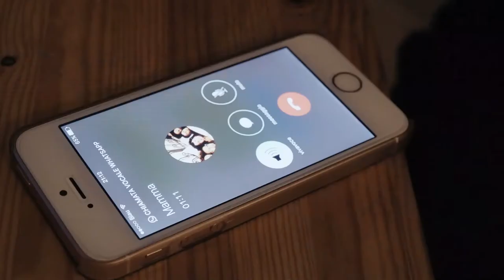Una Primavera / AFF 2019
Valentina Primavera | Italy, Austria, Germany | 2019 | 80’
International 2019
181_2019 International 2019

Synopsis:
Following the latest episode of domestic violence, Fiorella - mother of three- decides to leave her husband, their house and life to free herself after 40 years of marriage. At 58 she finally applies for legal separation in search of freedom and new ways of being.  Equipt with a hand camera her daughter Valentina follows her first steps into the unknown future. A complex journey begins, leading both to confront themselves and the community with its patriarchal structures while questioning the meaning of family and society.